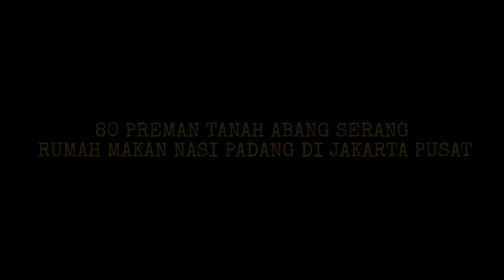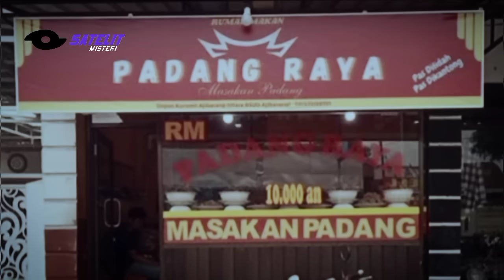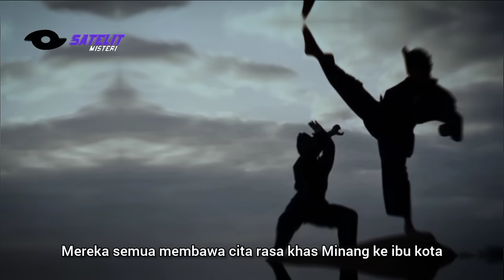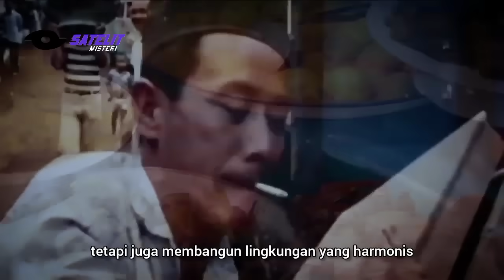AKSI PENYERANGAN RUMAH MAKAN NASI PADANG DIJAKPUS PEMILIK NGAMUK BANTAI SEMUA PREMAN SAMPAI AKARNYA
AKSI PENYERANGAN RUMAH MAKAN NASI PADANG OLEH SEKELOMPOK PREMAN TANAH ABANG - Di sebuah desa yang terpencil di kabupaten padang, Ada seorang guru ngaji sekaligus pencak silat. Dia adalah ustad Jamal. Ustad jamal  ini tidak hanya dikenal sebagai guru mengaji dan pencak silat. tetapi juga karena kearifannya dalam menghadapi berbagai masalah di tengah masyarakat. Ustadz Jamal sangat dihormati oleh murid muridnya dan juga masyarakat sekitar. Ustad jamal tinggal di sebuah rumah yang sangat sederhana,yang merupakan tempat beliau mengajar ngaji. Setiap Hari murid muridnya berkumpul di rumahnya untuk belajar dan mencari solusi bagi kesejahteraan keluarganya. Ustad jamal mengambil keputusan yang  sangat sulit. namun baginya sangat penting untuk merantau ke kota, untuk mencari kehidupan yang lebih baik. Keputusan ini diambil setelah melalui banyak pertimbangan dan diskusi dengan keluarganya. Dengan berat hati, ustad jamal harus meninggalkan kampung halamannya dan berpisah dengan murid muridnya yang sudah seperti anggap keluarga sendiri. Akhirnya, Ustad jamal memutuskan untuk merantau ke Jakarta.  ia memulai membuka usaha rumah Makan khas padang, Ustad jamal sendiri yang menyiapkan hidangan dengan bantuan sang istri tercintanya. untuk kisah selengkapnya simak videonya diatas ya.

🛑 Gambar atau video cuplikan hanya ilustrasi... cerita ini hanya untuk hiburan semata...